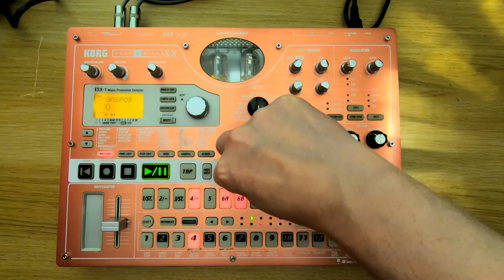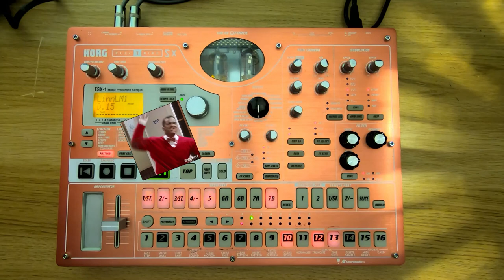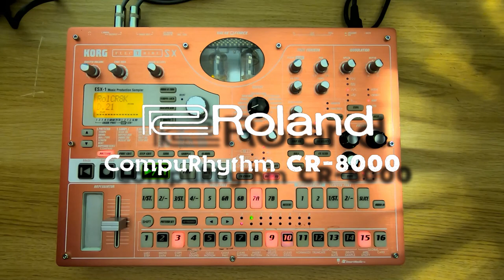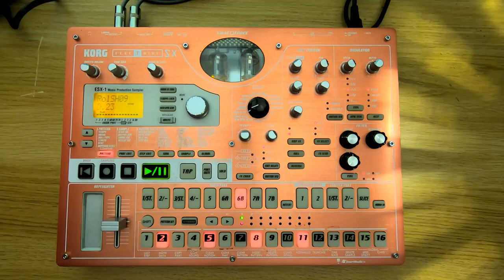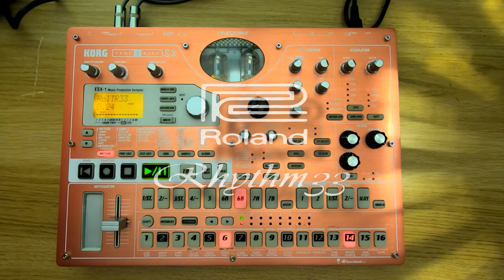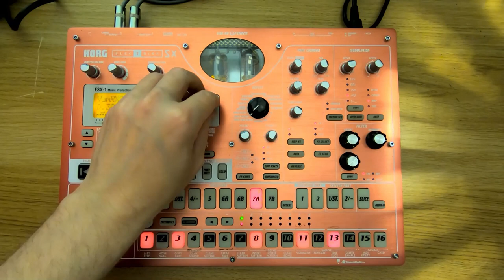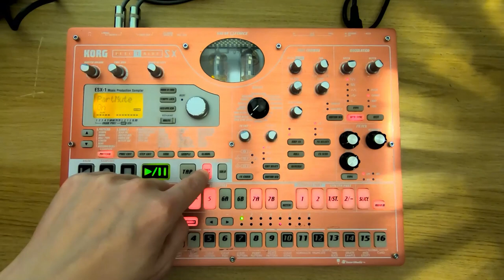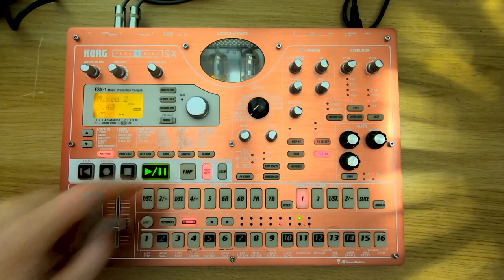Electrom - 38 drumkits for your Electribe SX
A drumkit project for the good old Korg Electribe SX. Contains all your favorite drum machines plus some more goodies.